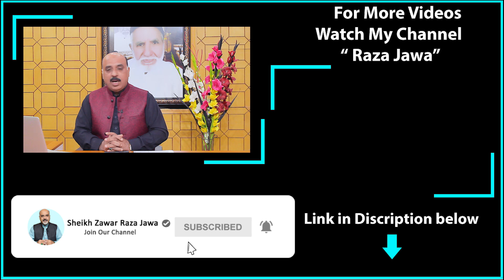Aries Weekly Horoscope|29 Dec to 04 Jan 2020|Ep 18 yeh hafta Kaisa rhe ga |by Sheikh Zawar Raza jawa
In this video you'll get to know about your stars current positions and the benefits and losses you are about to face in future due to those planetary positions and the remedies to get rid from those losses

Visit Sheikh Zawar Raza Jawa for more horoscopes information  including love, Career and Job for more detail jon on call
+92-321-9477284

Waqt shadi k liye saahi par mangni k liye ku nahi??? | By Sheikh Zawar Raza Jawa